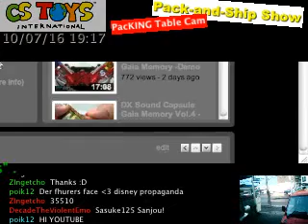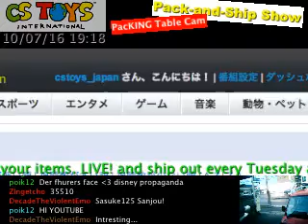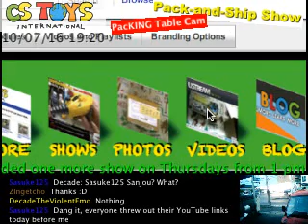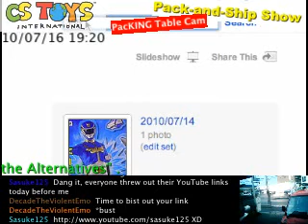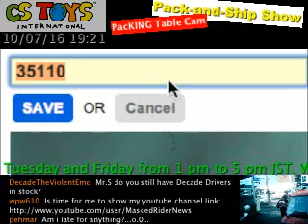How to see you archived packing videos and photos :-)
How to see you archived packing videos and photos :-) - Captured Live on Ustream